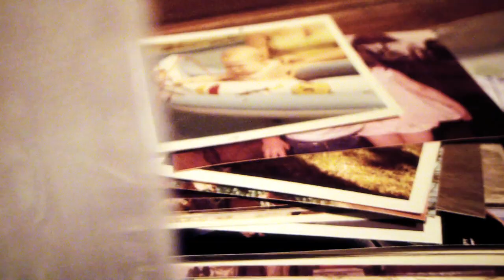Calling Derek Jeter (Music Video)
Calling Derek Jeter - A Scarlet Fox Letterpress Production

Vocals by Jennifer Milich
Directed by Rachel Wohlander
Production and Creative Design by Kim Platt and Tim Boyce
Cinematography by Jessica Wohlander
Edited by Leslie Bolton and Seth Moherman